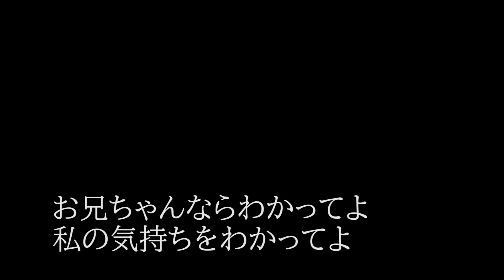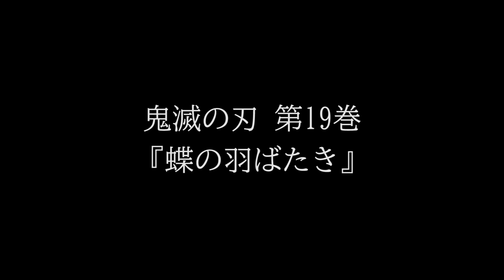【あつ森】鬼滅の刃の単行本22巻分を再現してみた！マイデザインは自作でダウンロード可能です！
【あつ森】のマイデザインを使って、鬼滅の刃の単行本1巻～22巻分をまとめて紹介してみました。

それぞれの表紙の再現に対して、表紙キャラクターの「名セリフ」も載せて紹介していますので、あわせてお楽しみください。

全てのマイデザインは自作です。
もしよかったら以下よりダウンロードしてくださいね。

【動画編集/Video editing software】

鬼滅の刃 / Demon Slayer / Kimetsu no Yaiba
あつまれどうぶつの森 / AnimalCrossing /ACNH / NintendoSwitch